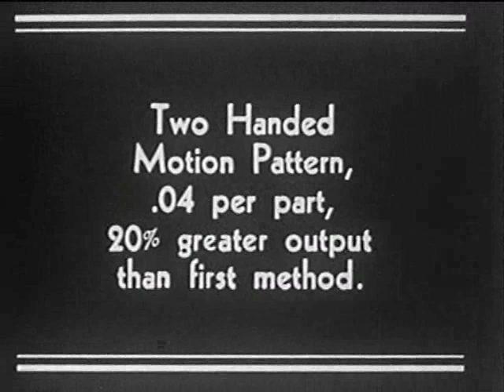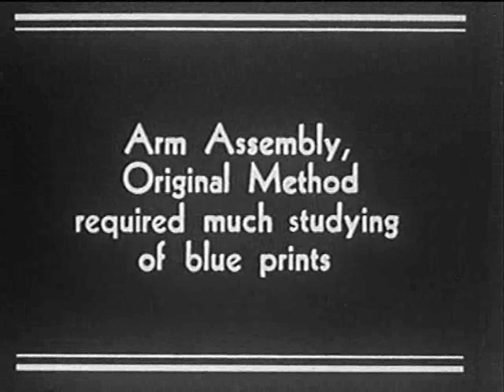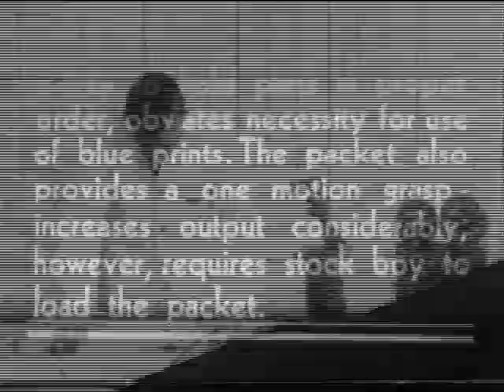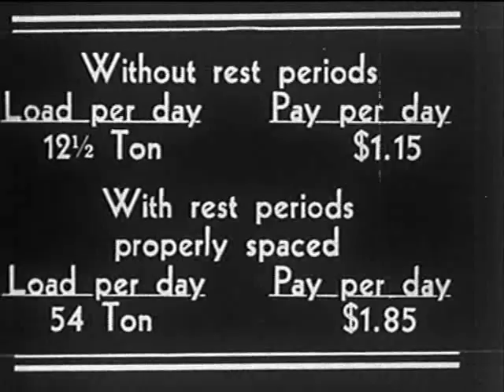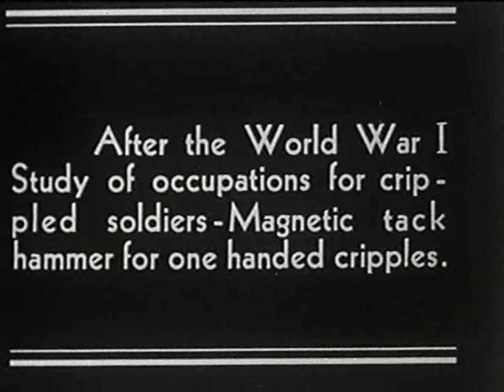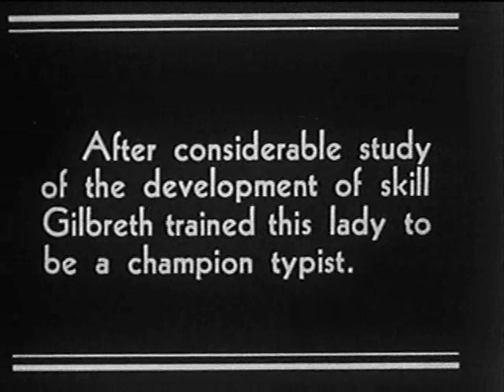Operation Jake Wallace - Walk Lyke An Eclipstion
2nd digital single from OJW.